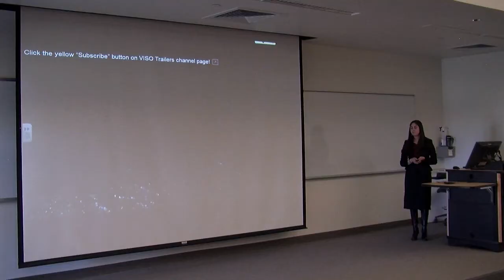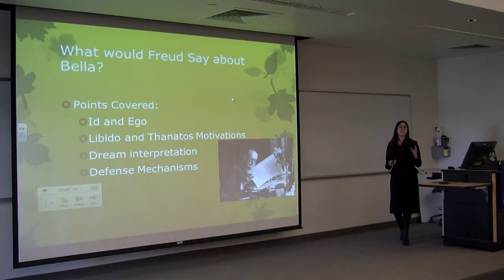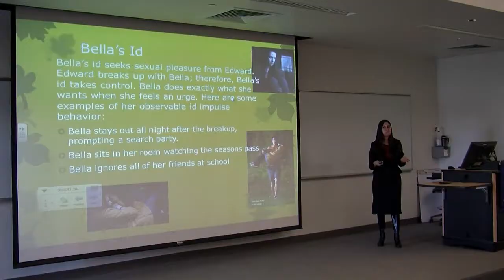Olivia Deherrera - Interview - Student Scholar Days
Olivia discusses her experiences with the psychology department at Adams State University.